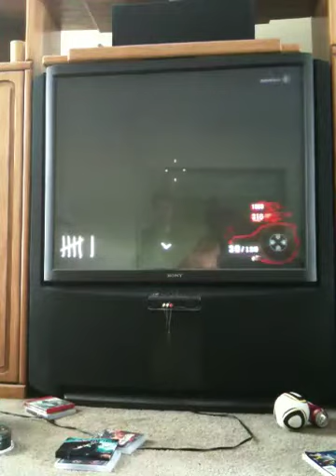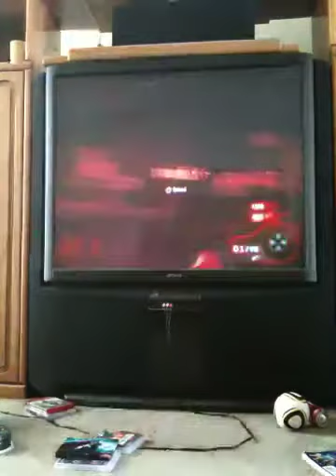Nazi zombie "five" part 2